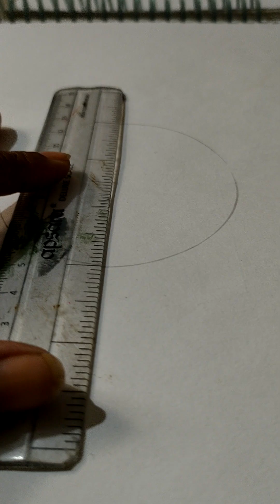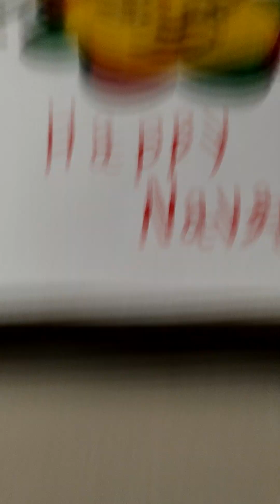Navratri Drawing with colour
Try this easy drawing and comment how is it? @rituanchlia5529